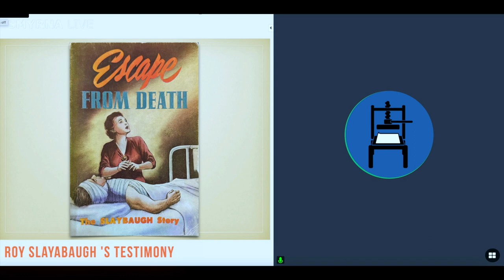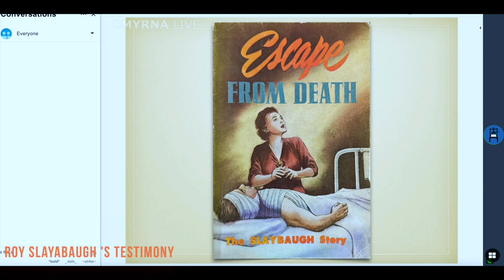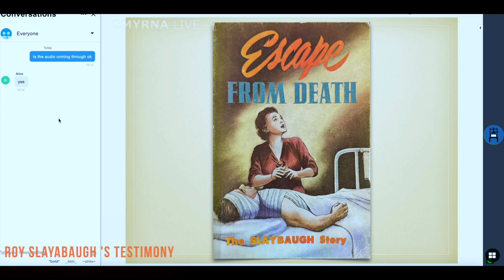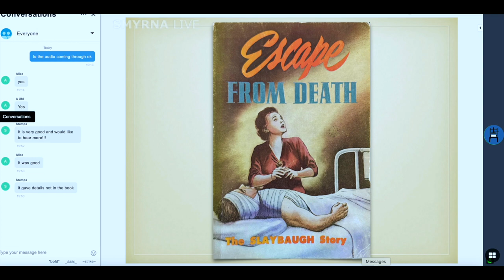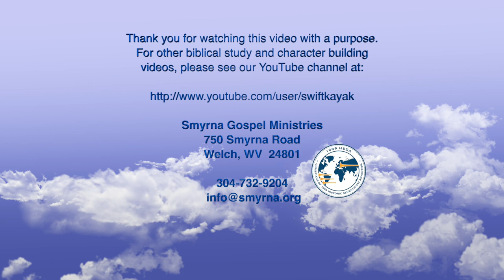Escape from Death — The Slaybaugh Story part 5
Join Sister Onycha Holt as she reads the story of Roy and Rosia Slaybaugh as they learn about Christ, his Sabbath, and his miracle power to heal. In this part we hear a recorded testimony directly from Roy Slaybaugh!